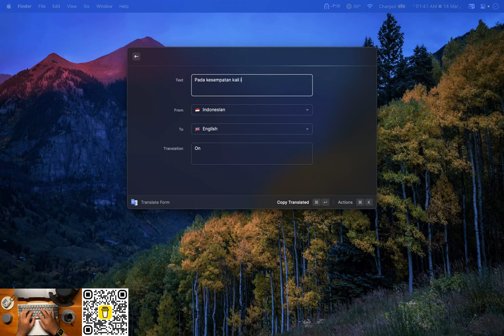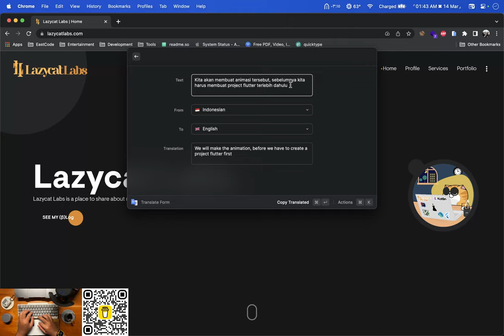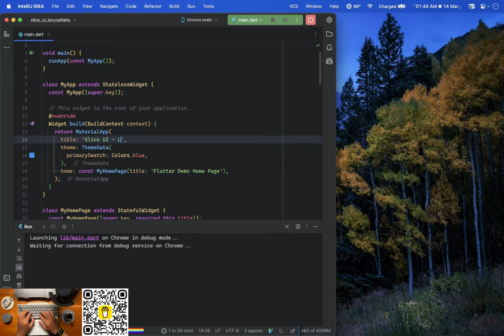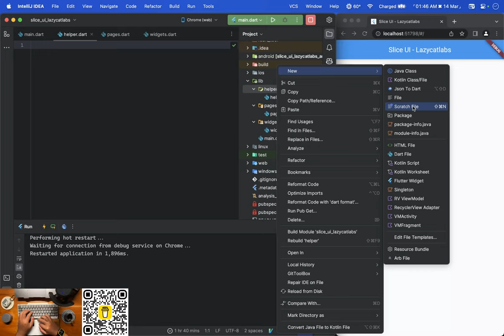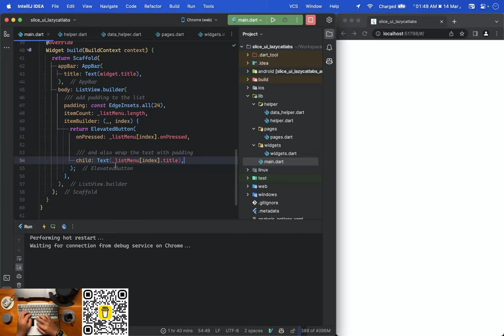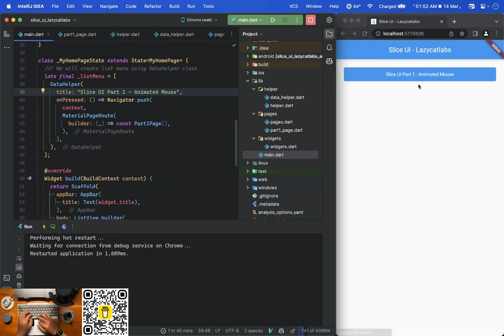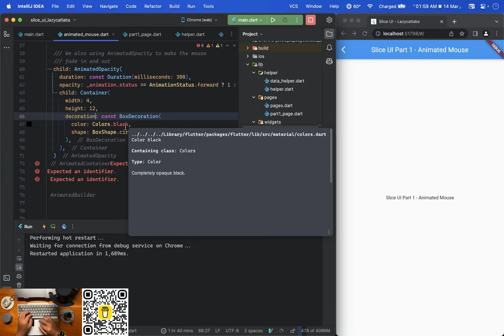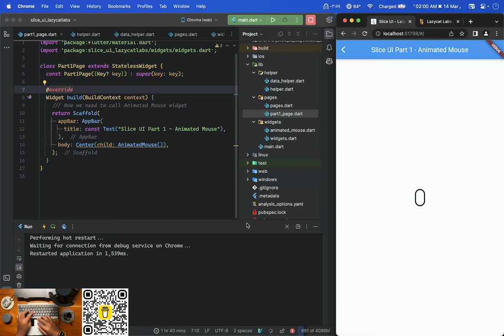[FLUTTER][ASMR] Slice UI Lazycatlabs.com Part 1 - Animated Mouse Widget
Flutter Version: 3.7.7
IDE: IntelliJ IDE Community Edition

Recording Tools 🛠️ :
💻 : Macbook Pro M1 14" Base model
🎙️ : Rode NT-USB plus + Rode ARM PSA 1 plus
📷 : iPhone 12
⌨️ : HHKB Hybrid Type-S
🖱️ : Magic Trackpad 2